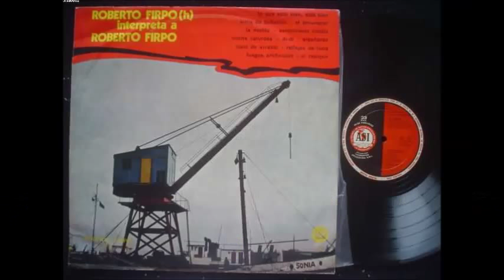ORQUESTA TIPICA ROBERTO FIRPO - BACAN FULERO - TANGO - 1929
Estas obras no puedén quedar en el olvido, a CANTANDOTANGOS no le importan para nada los votos negativos, por el contrario, buscaremos como obtener algunos mas.